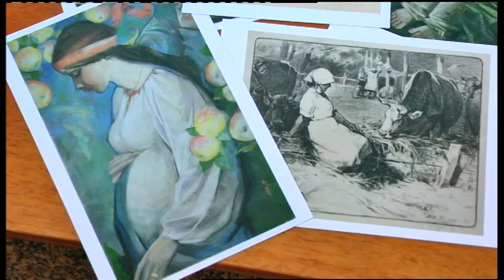06.03.2019. Новини. 20:30